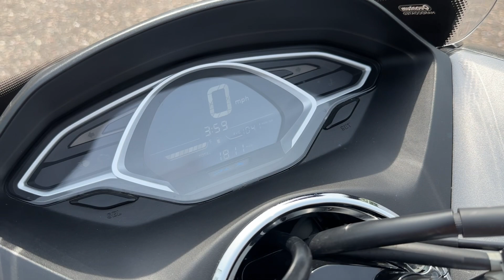2019 PCX150 walk around